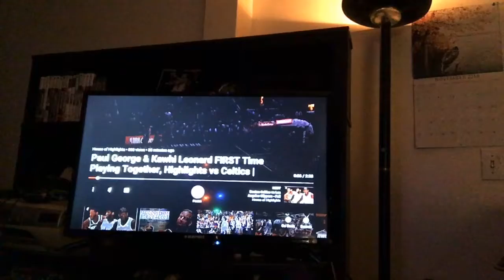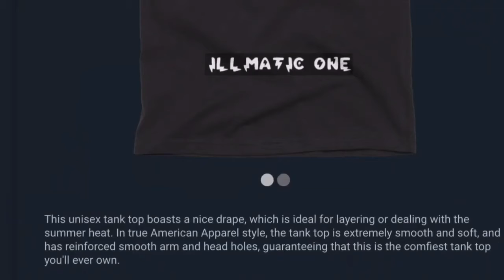REACTION TO KAWHI LEONARD AND PAUL GEORGE FULL HIGHLIGHTS TOGETHER VS CELTICS 2019 NBA SEASON